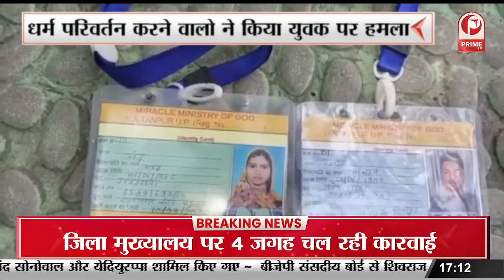वृंदावन में 19 अगस्त को श्री कृष्ण जन्माष्टमी का पर्व || Prime Tv